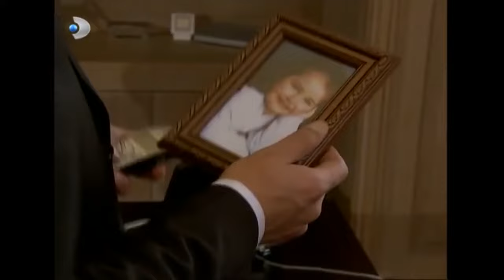Ömer Yine Huzur Bozdu! - Ihlamurlar Altında Özel Klip